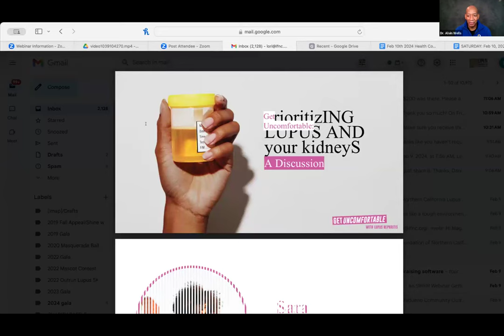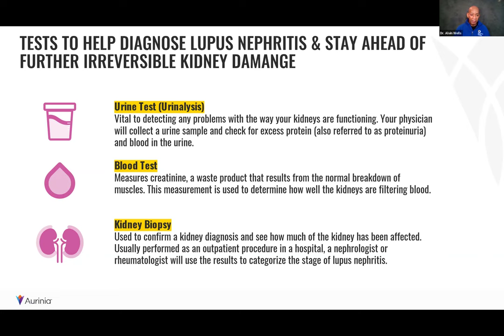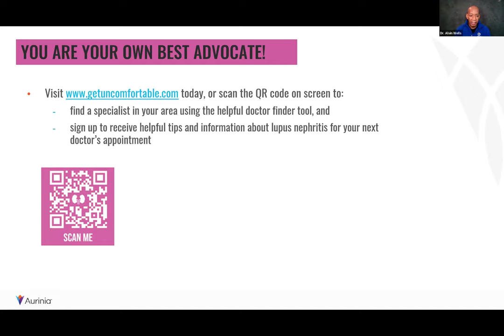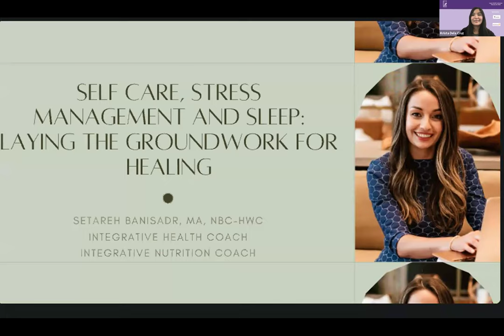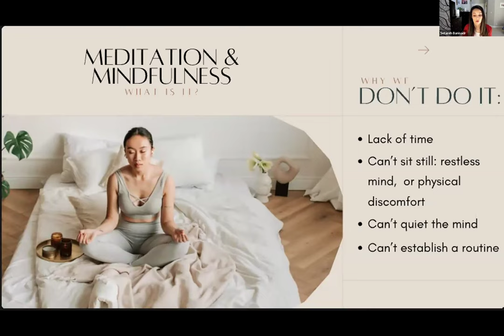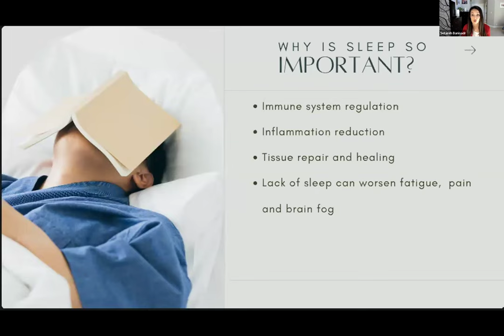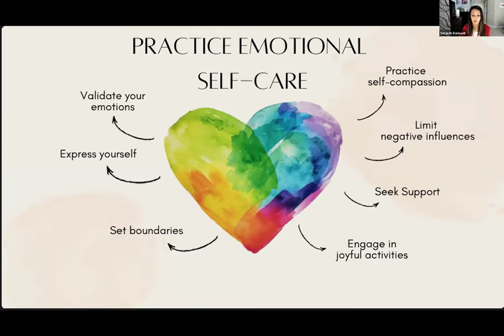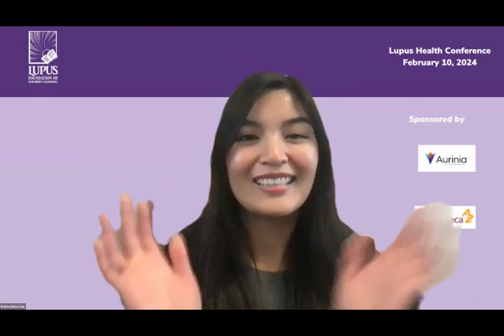10 Feb 2024 Lupus Health Conference_Kidney Health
Session One: Get uncomfortable, prioritizing lupus and your kidneys; a discussion presented by Dr. Alvin Wells
Session Two: Self Care, stress management and sleep by Setareh Banisadr